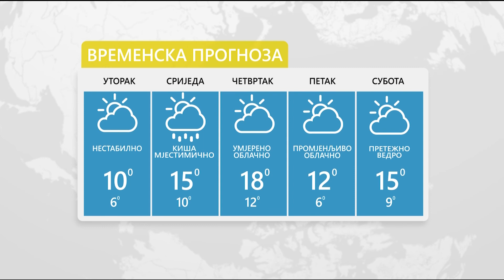Sutra toplije, porast temperature – 20.4.2021.